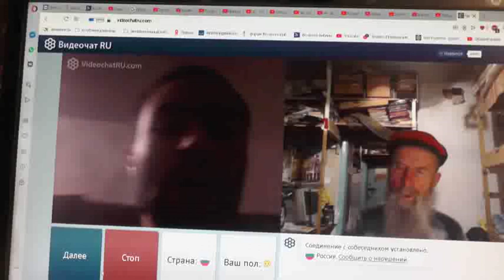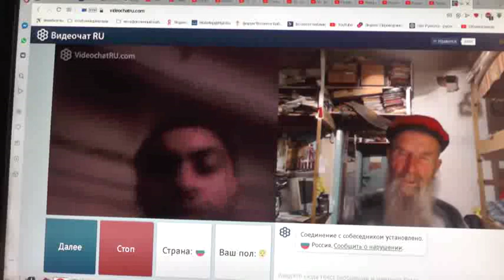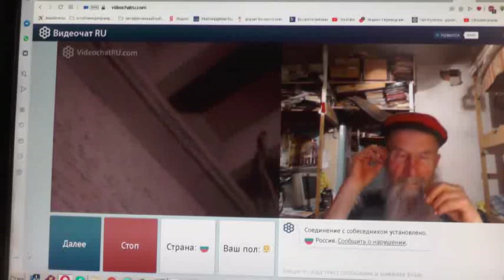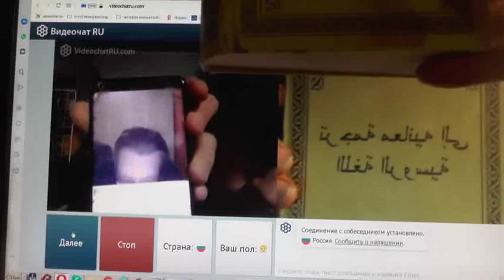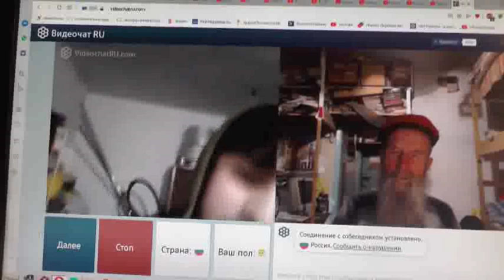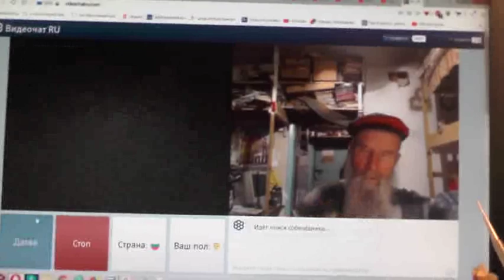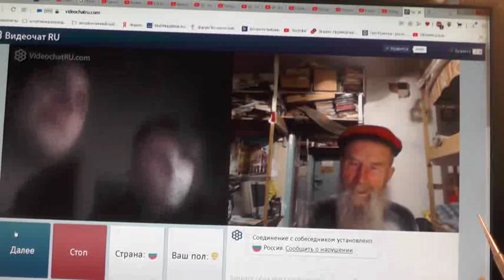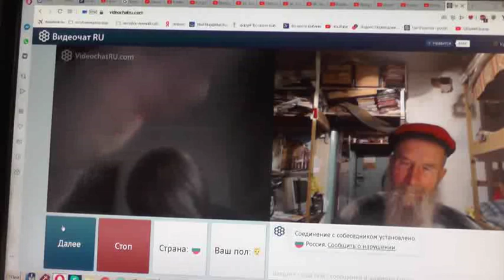№47. 1Тим.3:16 Бог явился во плоти, оправдал Себя в Духе, показал Себя Ангелам…